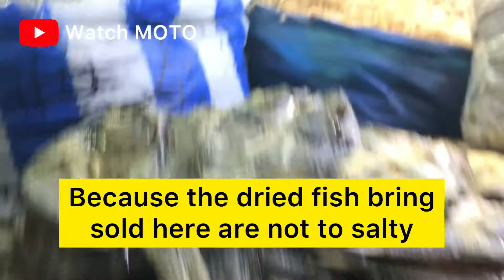World of Dried Fish | Great Finds at Balintawak Wet Market !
Friends ! You may find this varieties of dried fishes at BALINTAWAK WET MARKET . The price is cheaper than other wet markets in Manila.

Dried fish Philippines
Daing, tuyô, or bilad (literally "sun-dried" or "sun-baked") refers to dried fish from the Philippines. Fish prepared as daing are usually split open (though they may be left whole), gutted, salted liberally, and then sun and air-dried.

The main results showed that dried fish was a very rich source of proteins, containing 80-85% protein. Amino acids were measured and compared to the amino acids in eggs. It was concluded that the proteins in the dried fish were of high quality.

The kind of fishes that are dried are often galunggong (roundscad), tunsoy (herring), bisugo, danggit (rabbitfish), sapsap (ponyfish), matangbaka (bigeye), espada (beltfish), labahita (surgeonfish), salay-salay (finlet scad), tuloy (sardines) and dilis (anchovies)

It is a typical Filipino breakfast served for every home.

How about you what is your favorite type of dried fish ?

IF MY CONTENT HAVE YOU OR YOUR VIDEO AND IT AFFECTED YOU PLEASE CONTACT ME AND I WILL REMOVE IT , PLEASE NOTE THAT THERE WAS NO INTENTION OF PUBLISHING IT WITHOUT YOUR PERMISSION AND I RESPECT YOUR RIGHTS. THANK YOU VERY MUCH .

Let us collaborate and explore the AMAZING WORLD OF FOODS !